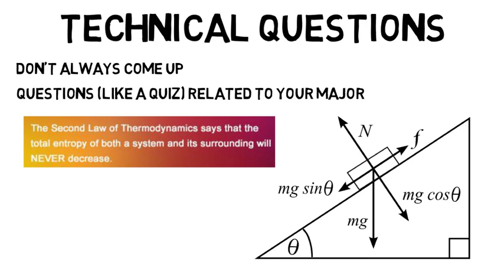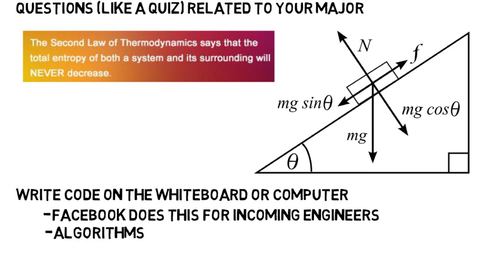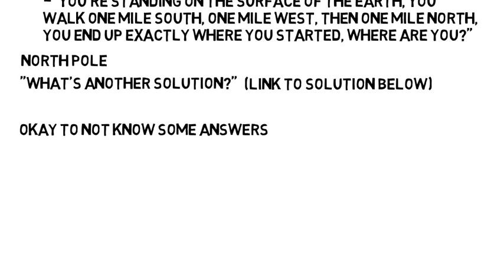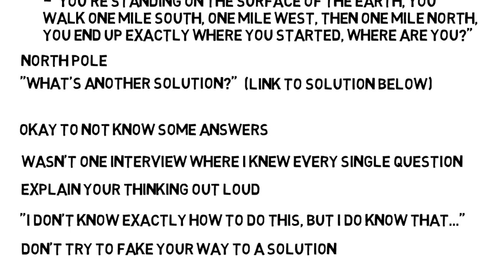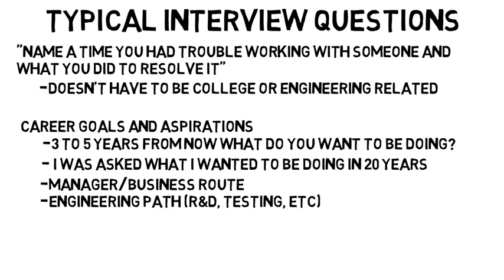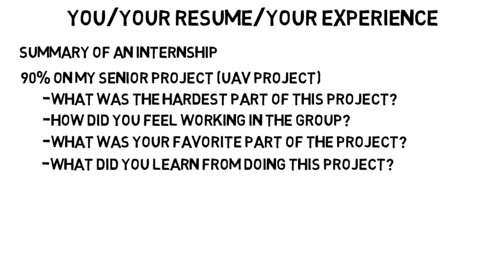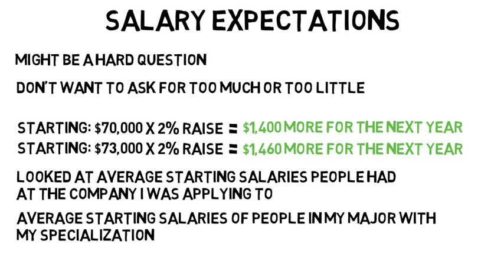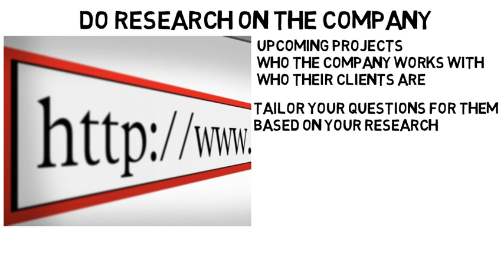What to Expect at an Engineering Interview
In this video I go over engineering interviews and what to expect. I focus mainly on interviews for internships and entry level jobs.

Note that everything in this video can apply to an engineering jobs OR an internship.

When interviewing for an engineering company it's possible that you'll be asked technical questions. These are questions where you may have to draw a free body diagram, solve a simple circuit problem, or write a simple program on the whiteboard. These won't be too in depth but it's important to have a foundation for basic engineering principles.

You'll be asked some typical interview questions which I discuss in the video such as "What was one obstacle you've had to overcome as an engineer?"

And don't forget to ask questions at the end! You want to show that you have an interest in working for the company. You can even prepare questions beforehand that you will ask at the end of the interview.

Interviews will all differ but these were some consistent aspects that I came across and heard from people.